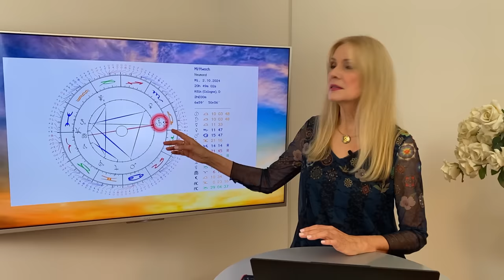Schicksalhafter Beziehungs–Neumond! Das Wochenhoroskop vom 30.9. - 6.10.2024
🌟 ANTONIAS HOROSKOPE SHOP
🌟 ANTONIAS PDF DOSSIERS
🌟 PERSÖNLICHE BERATUNGEN MIT ANTONIA
🌟 VON ANTONIA DESIGNED
🌟 BÜCHER, VORTRÄGE UND GEWINNSPIELE
🌟 TIMECODES
00:40 Einleitung
01:57 Schicksalhafte Finsternisse
02:57 Symbolik einer Sonnenfinsternis
05:01 Verdrängte Gefühle
06:04 Seelenpartner - karmische Begegnungen
07:19 Wer empfindet die Sonnenfinsternis besonders stark.
09:03 Schöne Aspekte
09:56 Service